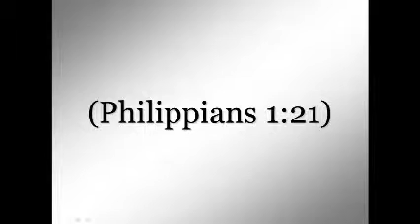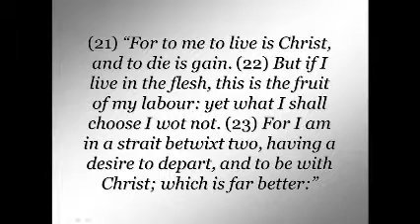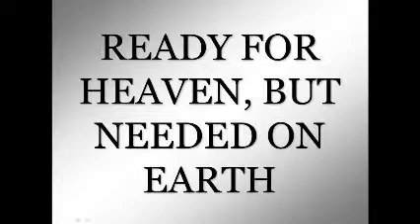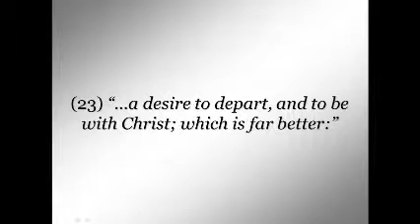2014 08 24 PM